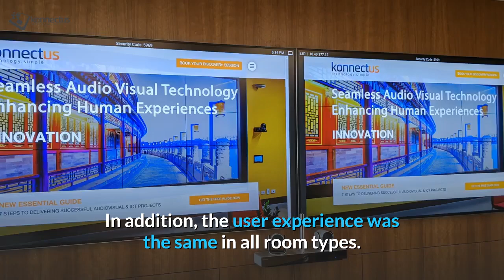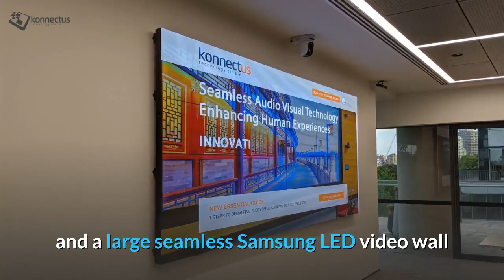AV Solutions for Norton Rose Fulbright in Sydney and Melbourne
The distinguished law firm Norton Rose Fulbright undertook two large office relocations in Sydney and Melbourne respectively in 2019 and 2020 that comprised a total of 11 levels. Konnectus worked closely with the Norton Rose technology and workplace teams to create user friendly and seamless AV experiences across a wide range of different spaces including different sized meeting rooms, boardrooms, training rooms, large conference areas, room booking, and digital signage.